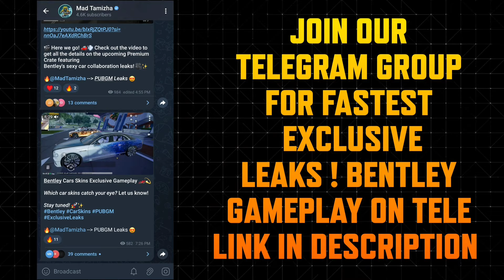Next Ultimate Set | M762 On-Hit Upgrade | Famas On-Hit Upgrade Skin | 2nd Ultimate Set | Free Mythic